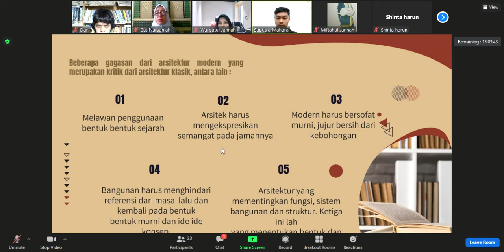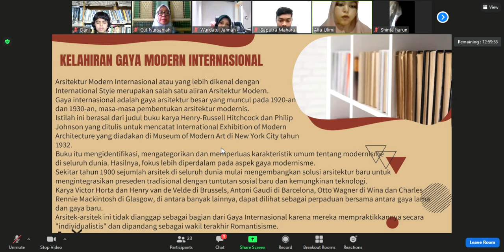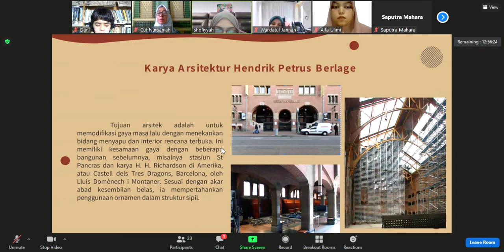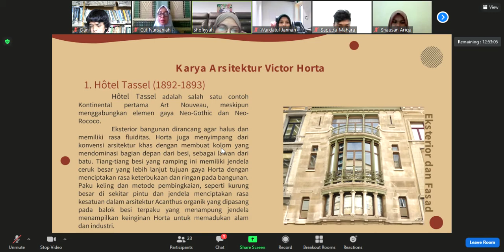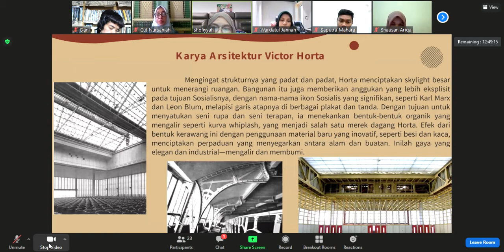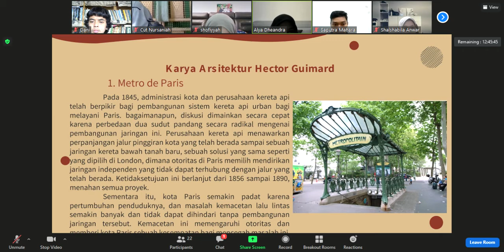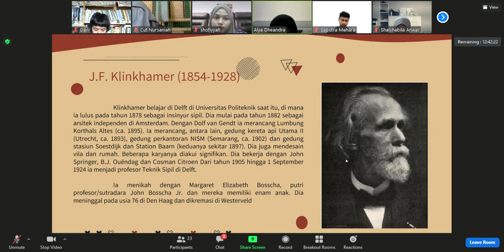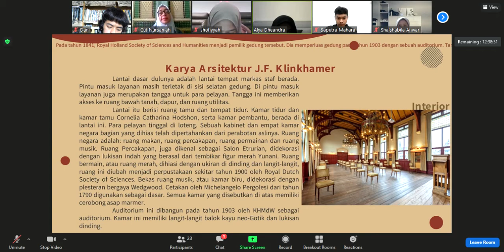Arsitektur Modern Awal - Sejarah dan Teori Arsitektur 2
The channel is spreadings new vision, inspiration, and creativity in Islamic Point of View, Education, and Travelling